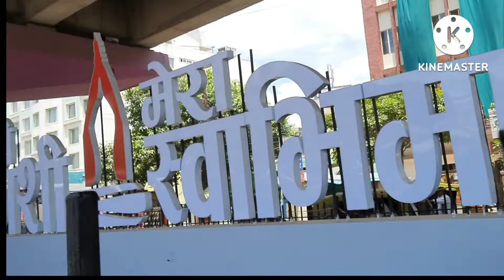meri kashi mera banaras